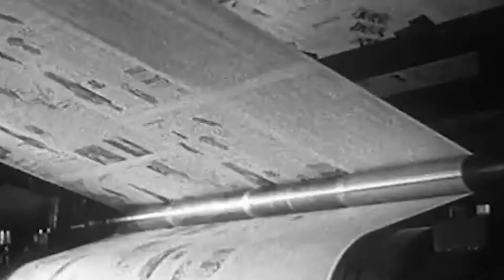Good Jobs in Digital Media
It's time digital journalists got the same overtime and penalty rates as those in print media.
Sign up to the charter for good jobs in digital media and together we can fix it.